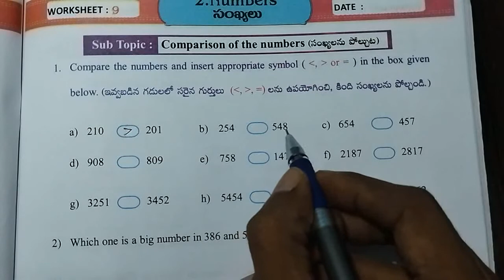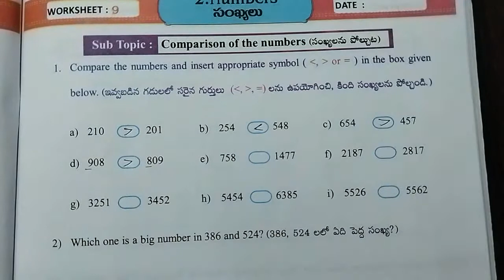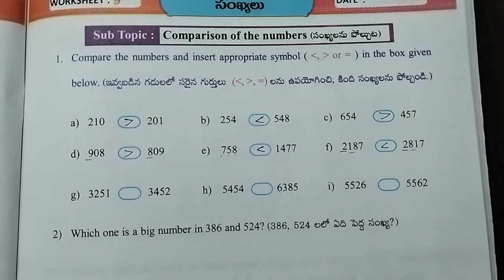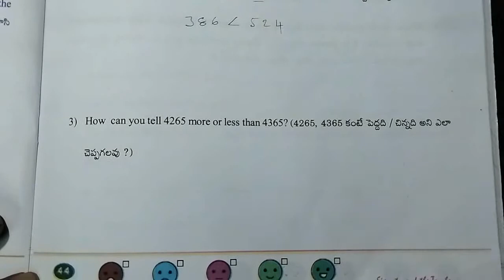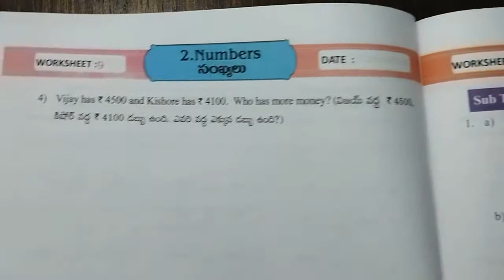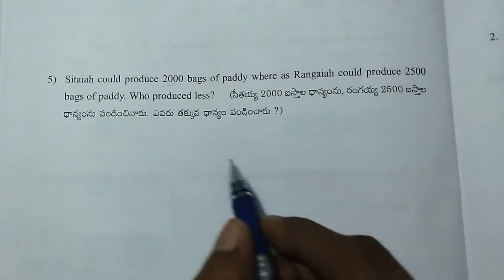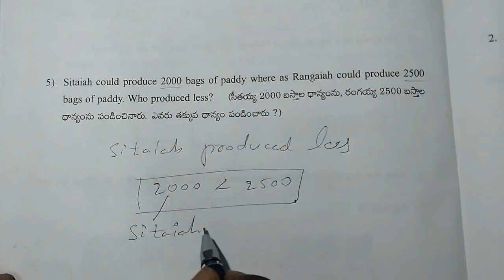AP Govt 3rd Class Maths workbook, sem - 1,unit - 2 : Numbers, worksheet - 9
Class : 3rd

Sub : Maths

Sem : 1

Unit - 2 : Numbers

Topic : Comparison of numbers

Work sheet : 9